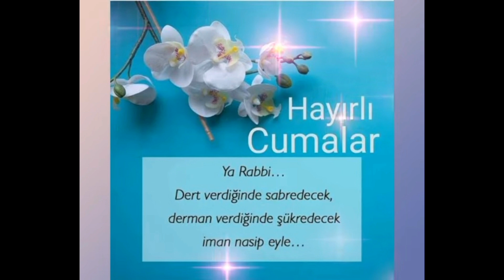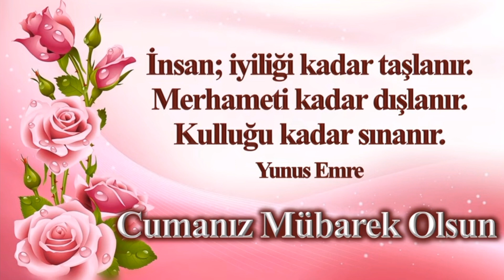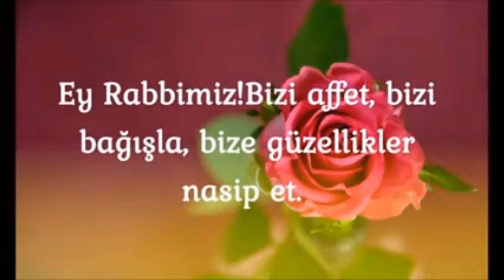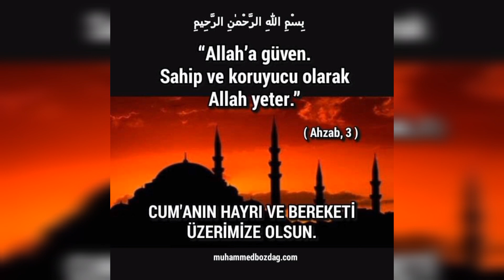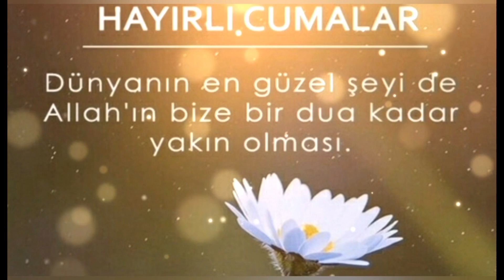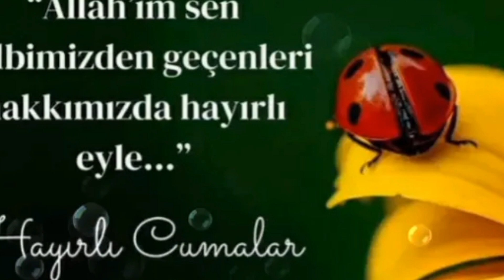REGAİP♥️ KANDİLİNİZ♥️ MÜBAREK♥️ OLSUN♥️ CUMA MESAJLARI ♥️ REGAİP KANDİLİ MESAJLARI 🌹🌹🌹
Videodaki ilahiyi okuyan kardeşim MUHAMMED EZGEN

daha fazlası için burayı ziyaret edin 👇🏻

REGAİP Kandiliniz mübarek olsun
kandil mesajları
Regaip Kandili mesajları
Üç aylar
mübarek geceler
Kandiliniz mübarek olsun
güzel mesajlar
Cuma mesajları
Cuma gecesi mesajları
mübarek aylar
Recep ayı
resimli mesajlar